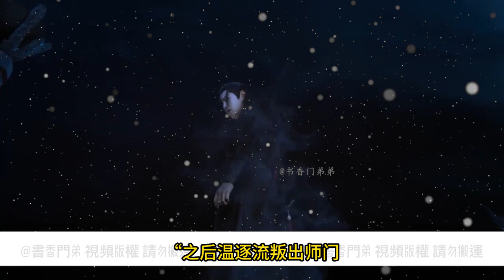【忘羨】重生之怨天尤人 04 魏無羨心裏一塊石頭落地，果然還是溫情靠譜，“這東西也算是從溫家流出來的”溫情解釋道